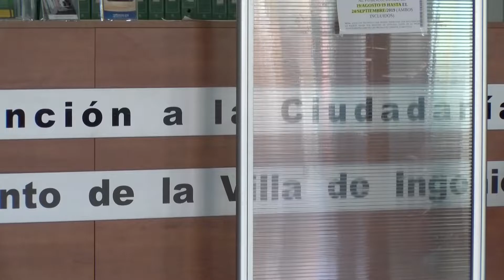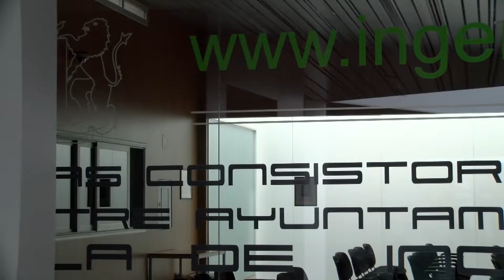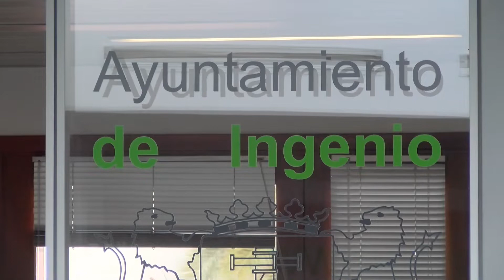El Ayuntamiento toma nuevas medidas de prevención en un nuevo decreto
El Ayuntamiento toma nuevas medidas de prevención
en un nuevo decreto y pide a la población prudencia.
El Ayuntamiento de la Villa de Ingenio ha hecho público este viernes un nuevo decreto con el que anuncia que amplía las medidas de carácter preventivo para evitar el contagio del coronavirus entre la población. La alcaldesa Ana Hernández pide a la ciudadanía prudencia, que se siga los consejos de las medidas básicas de protección, limitar la actividad social estos días y evitar compartir en las redes sociales audios e informaciones que no son de fuentes oficiales y que solo buscan alarmar a la sociedad.
Las medidas que se suman a las decretadas ayer son:
-Cierre de las instalaciones municipales, incluidas las localizadas al aire libre, a excepción de los edificios administrativos. En el caso del Cementerio municipal, el mismo quedará habilitado solo para las actividades de enterramiento, procurándose que, en el los actos de velatorio, no se supere la afluencia de personas en más de un tercio del aforo de las instalaciones.

-Queda suspendido el servicio de atención al ciudadano de forma presencial en los distintos departamentos del Ayuntamiento de Ingenio, a excepción de la Oficina de Atención Ciudadana (OAC), para casos imprescindibles, si bien, quedarán habilitadas líneas telefónicas para que los ciudadanos puedan contactar con los distintos departamentos municipales, en horario de martes y jueves.
Con ello, queda restringido el acceso público a los centros administrativos.

-En el área de Servicios Sociales, solo se prestarán servicios imprescindibles en ayuda a domicilio y, de forma telefónica, en los servicios de información, valoración y orientación, prestación canaria de inserción, apoyo a las familias en situación de riesgo y prevención, atención a mujeres y menores víctimas de violencia de género e intervención social en el ámbito escolar, canalizándose la atención ciudadana a través de los teléfonos que se habiliten por la Administración.

-Se prohíben todos los espectáculos públicos y actividades a realizar en cualquier instalación de titularidad de este Ayuntamiento, así como las autorizadas en instalaciones o espacios privados.
Entre ellos, quedan suspendidas y, en su caso aplazadas, todas las actividades enmarcadas dentro del programa municipal Ingenio Cómico 2020, así como el espectáculo público de circo, autorizado a entidad privada, si bien el mismo quedó de facto suspendido con fecha 12 de marzo de 2020.

Las presentes medidas estarán vigentes hasta nueva resolución dictada al efecto, en virtud de las reuniones que de forma diaria se realizan para el análisis de las medidas preventivas y las distintas resoluciones que acuerden las Administraciones competentes.